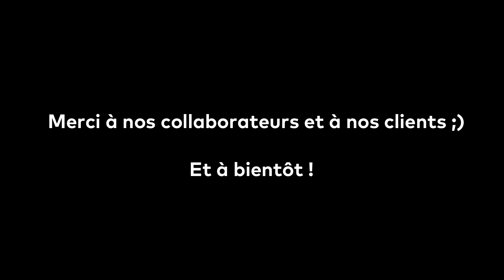Aftermovie Mary Moto Day - Samedi 18 juin 2022